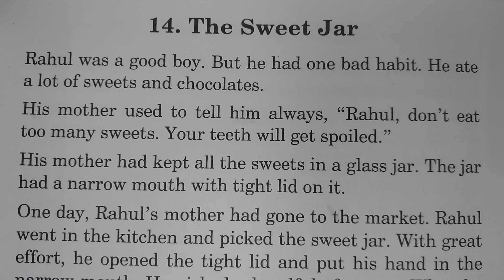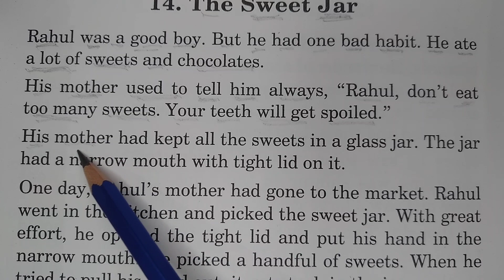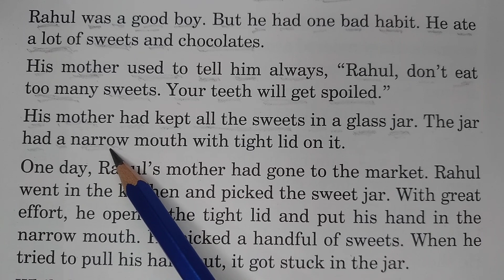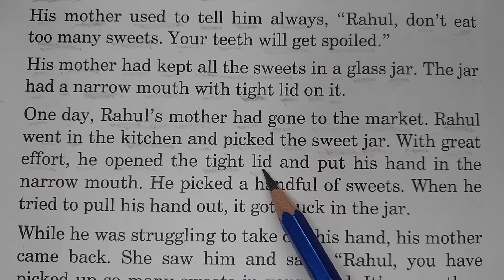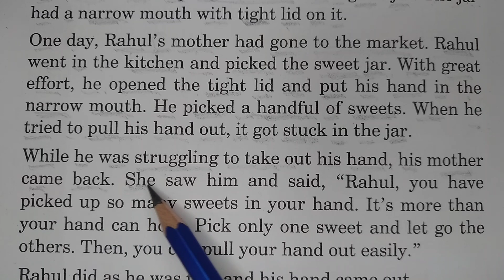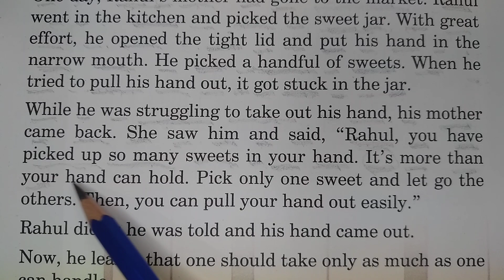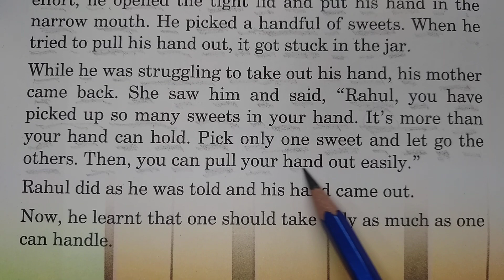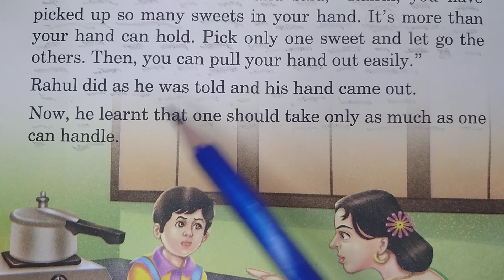"The Sweet Jar" 👩‍👦🍬🍭🍫 Moral English short story in Hindi translation.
Learn English in an educational channel.
Here we provide interesting stories with moral values, along with that we provide word meanings, pronunciation and grammar also. We hope that you all appreciate our efforts and support us. With your support we will get motivated to do our best.

***PDF link of the story***